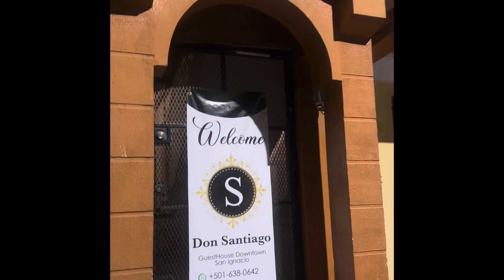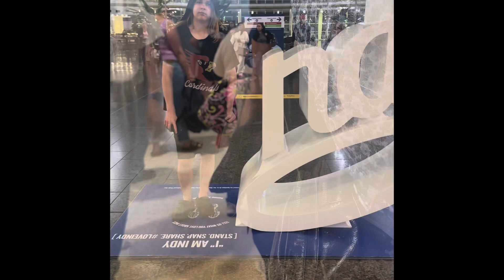Trip to Belize 2024